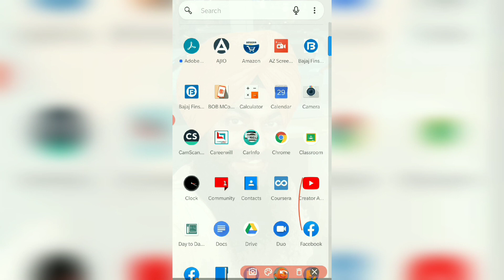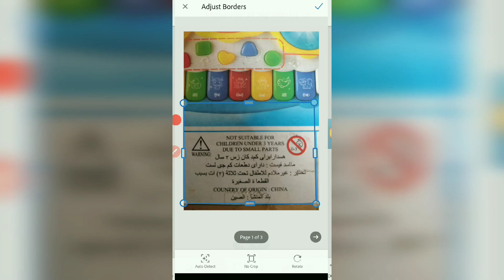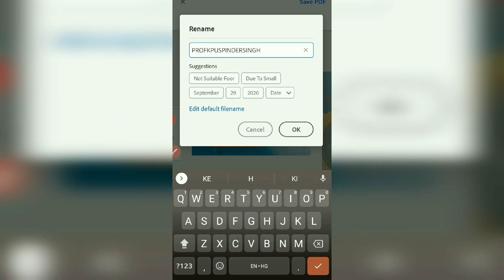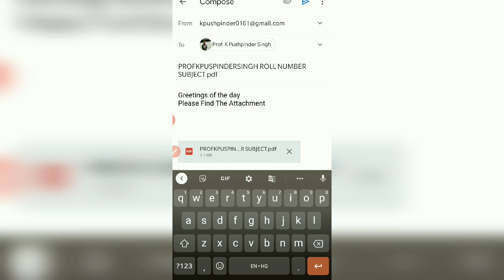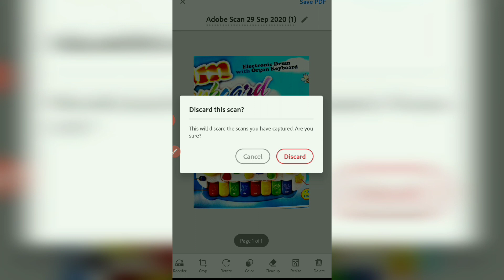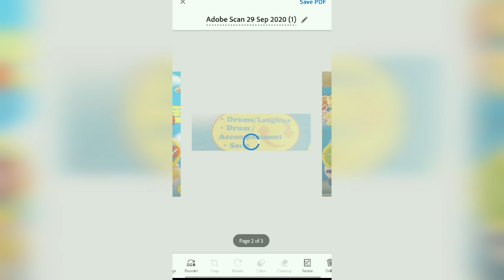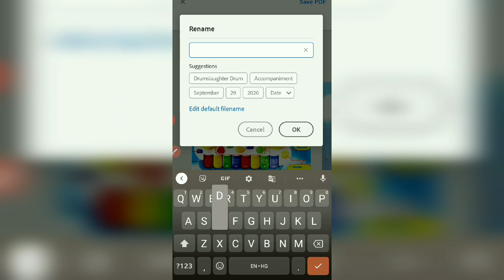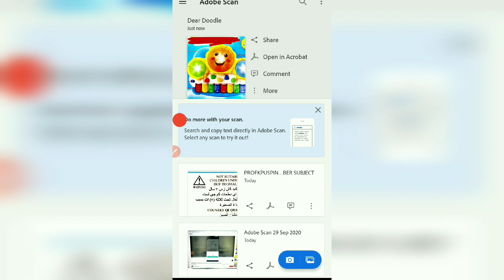HOW TO MAKE SINGLE PDF FILE, RENAME & UPLOAD/E-MAIL WITH MOBILE||PUP GNDU PUCHD EXAMS NEWS UPDATE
ਇਹ ਵੀਡੀਉ ਉਹਨਾਂ ਲਈ ਐ ਜਿਹੜੇ ਸਭ ਤੋਂ ਵਧੀਆ ਤੇ ਸੌੌੌਖੀ ਸਕੈਂਨ ਐਪ ਬਾਰੇ ਜਾਣਕਾਰੀ ਚਾਹੁੰਦੇ ਨੇ।
THIS VIDEO IS FOR THE LEARNERS WHO WANT TO LEARN ABOUT THE BEST AND EASY TO OPERATE SCANNING APP.

[29/09, 17:47] K Pushpinder Singh: adobe

adobe scan se pdf kaise banaye

adobe illustrator

adobe photoshop

adobe scanner app

[29/09, 17:47] K Pushpinder Singh: adobe scan se pdf kaise banaye

adobe scanner app

adobe scan tutorial

adobe scan app

adobe scan vs camscanner

adobe scanner se pdf kaise banaye

adobe scanner

adobe scanner app hindi

adobe scan vs office lens

adobe scanner app se pdf kaise banaye
[29/09, 17:48] K Pushpinder Singh: adobe scanner app

adobe scanner

adobe scanner app kaise use kare

adobe scanner app tamil

adobe scanner app malayalam

adobe scanner app telugu

adobe scanner pdf
[29/09, 17:49] K Pushpinder Singh: scanner app

scanner

scanner classes

scanner teacher

scanner app for android

scanner se pdf kaise banaye

scanner class in java

scanner kaise use kare

scanner error 20 in hp laserjet m1005 mfp

scanner error 12 in hp laserjet m1005

scanner app kaise use kare

scanner app indian

scanner app pdf document scan

scanner app for iphone

scanner app tamil

scanner app to pdf

scanner app se pdf kaise banaye

scanner app malayalam
[29/09, 17:50] K Pushpinder Singh: scanner app for android

scanner app for iphone free

scanner app for me scan documents to pdf

scanner app for pc

scanner app for laptop

scanner app for me

scanner app for android 2020

scanner app for jpg

scanner app for android tamil
[29/09, 17:50] K Pushpinder Singh: how to scan a document to your phone

how to scan a document to your computer

how to scan qr code on android

how to scan photo in mobile

how to scan wifi qr code

how to scan qr code

how to scan document from printer to computer

how to scan whatsapp in laptop

how to scan

how to scan document in mobile
[29/09, 17:51] K Pushpinder Singh: how to use adobe scan app,

how to use adobe photoshop 7.0,

how to use adobe premiere pro cc,

how to use adobe scan,

how to use adobe premiere pro,

how to use adobe lightroom,

how to use adobe scanner app,

how to use adobe premiere rush,

how to use adobe scanner,

how to use adobe scan app in tamil,

how to use adobe scan to make pdf,

how to use adobe scan app in telugu,

how to use adobe scan app to scan documents,

how to use adobe scan app in malayalam,

how to use adobe scan in hindi,
[29/09, 17:52] K Pushpinder Singh: scanner app for android